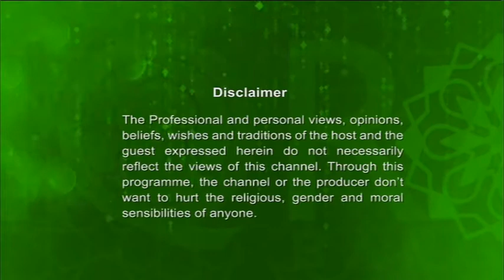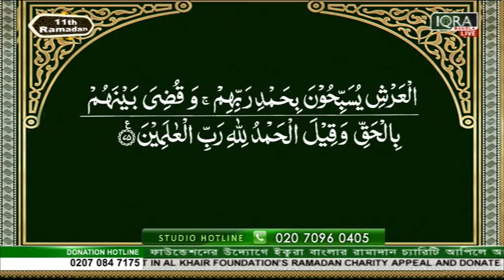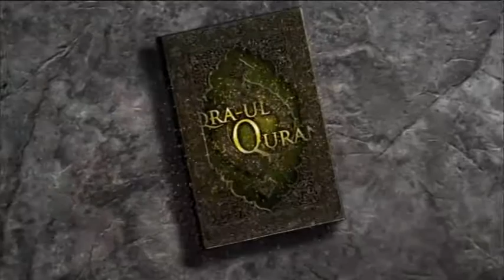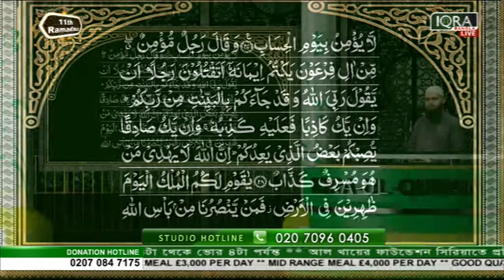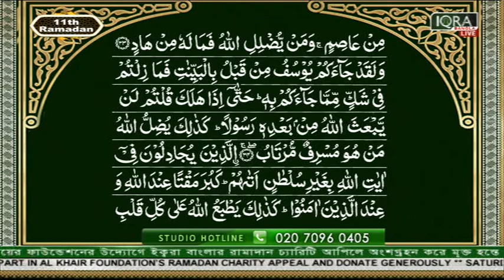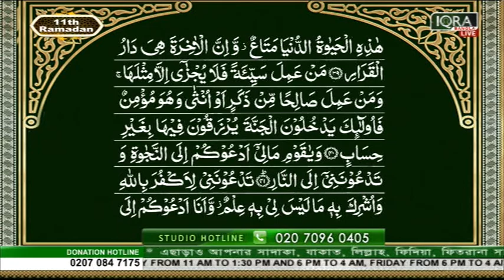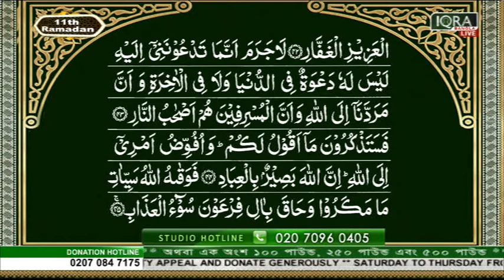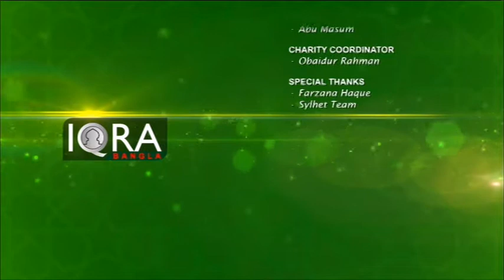Iqraul Quran 27052018 (Surah Zumar 32-75 & Mumin 1-52) by Mufti Shah Hamza